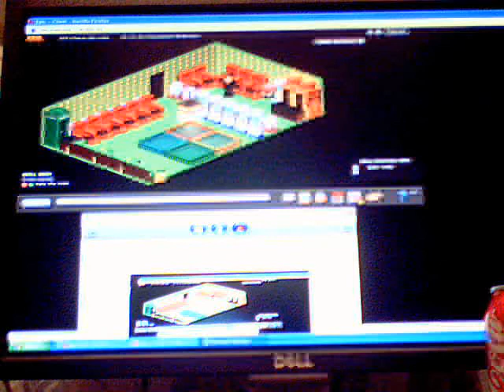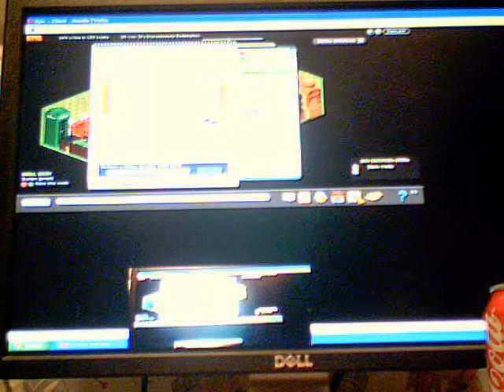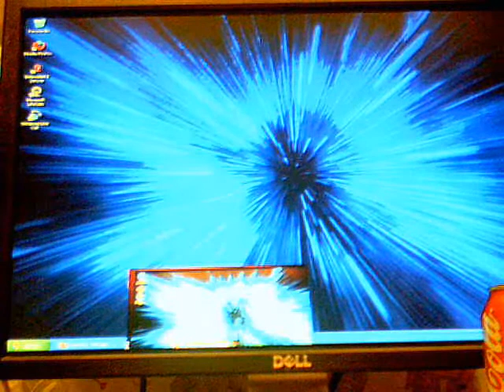Epichotel.co.uk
HE HE